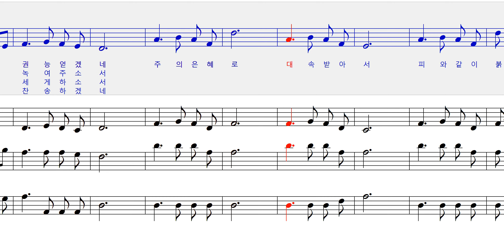이 세상 험하고 263장 소프라노 Sop